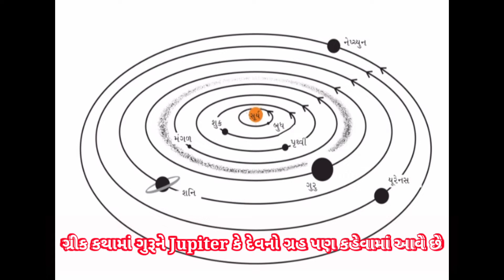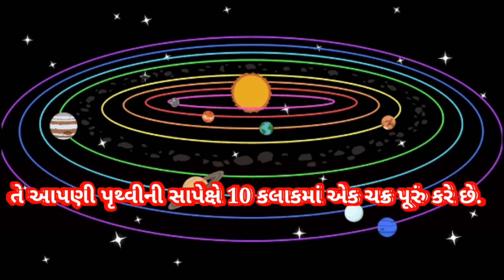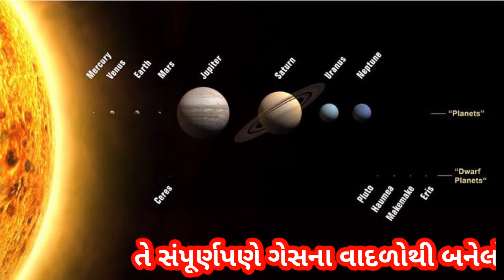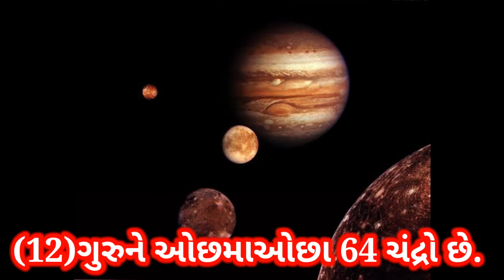ગ્રહોનો રાજા:ગુરૂ(સંપૂર્ણ માહિતી સાથે)